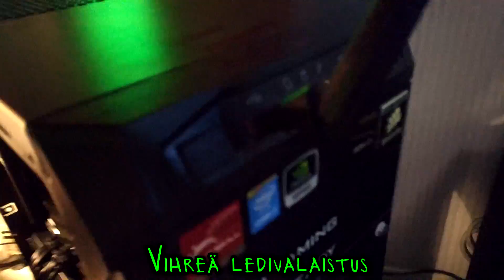Mun pelikone SETUP / Uusi näyttis! 2016-2017 - Pupun Nörttinurkkaus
Tämä nurkkaus on jo muuttunut täysin, eli video ei enää ole ajan tasalla :D
Kaikkien videoideni syntypaikka! Nörttinurkkaukseni!
Mukana myös uudet: GTX 1070, pelituoli, sekä kännykkä...

Setupin osat:
- Packard Bell 21" 60hz kakkosnäyttö
- Acer Predator XB271HU 27" IPS 144Hz G-sync ykkösnäyttö
- Creativen kaiuttimet, WD 1TB my book, Huawei 4g mokkula.
- HyperX Cloud 2, Razer Naga 2012, Steelseries 6gv2
- Blue Snowball pop-filtterin kanssa

Koneen Specsit:
- Vihreä valaistus ulkona, punaiset osat sisällä.
- 2TB WD Black, 240GB Intel 730 series SSD
- Corsair HX850i Poweri, H55 cpu cooleri
- Intel i7-5820k prossuna
- 16gb ddr4 2133MHz ramina
- MSI GTX 1070 Gaming X näyttis (mahtava)
- Koppa on Corsair Spec-01

Mukana myös Allunator 1.5 synty, mun vanha näyttis meni siihen :D

- Ashton Manor
- Quirky Dog
Muut:
- TheFatRat - Prelude
- TheFatRat - Jackpot

Nörttinurkka ei ole nörttinurkka ilman kissamukia. :D